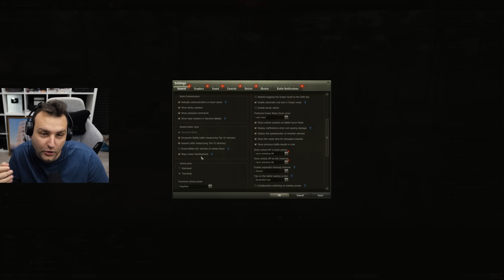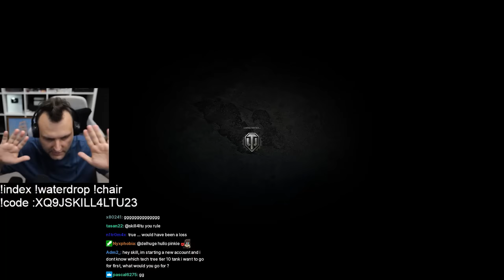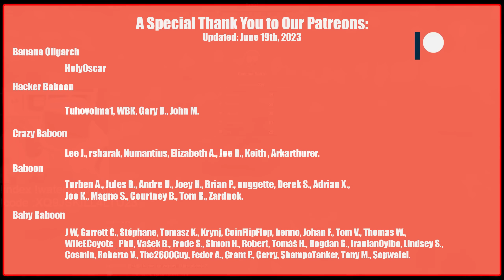How I "CHEATED" To Get 15K+ Assisting Damage Games in World of Tanks!